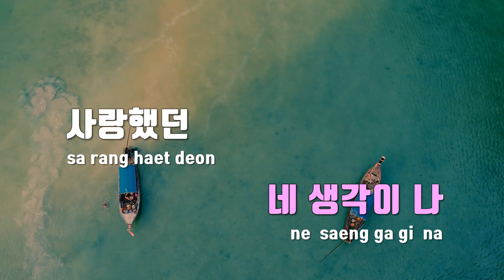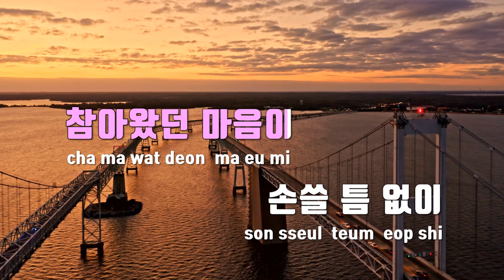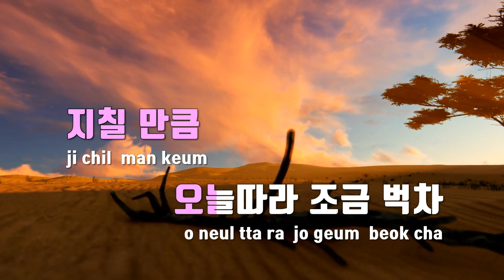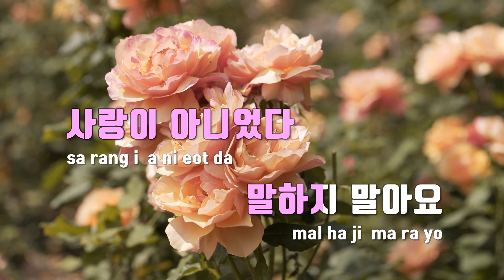[TJ노래방 / 멜로디제거] 사랑이아니었다고말하지마요 - 이예준 / TJ Karaoke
사랑이아니었다고말하지마요  --  이예준